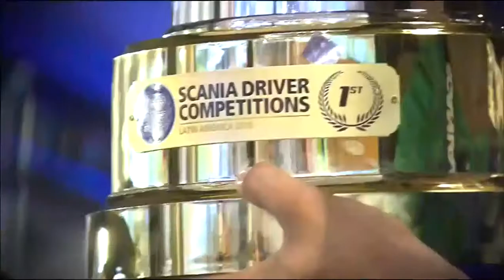Baiano é o melhor motorista de caminhão das Américas